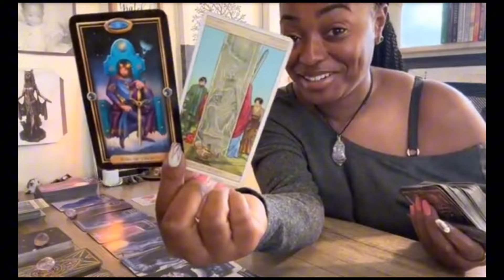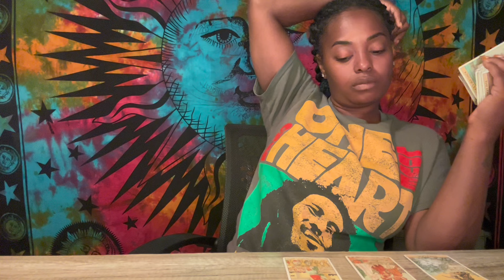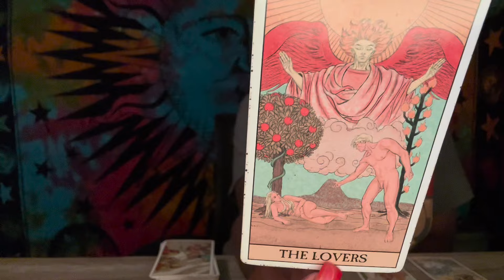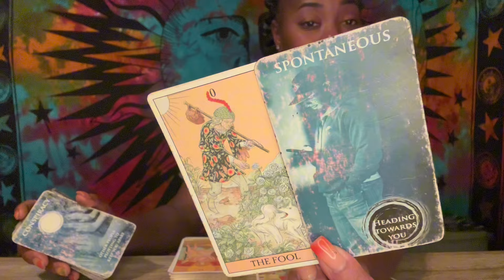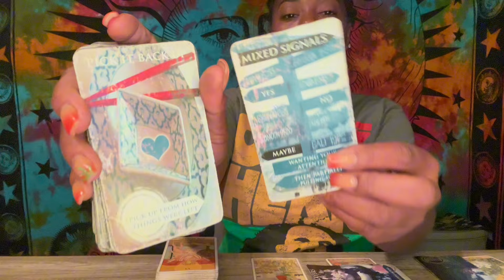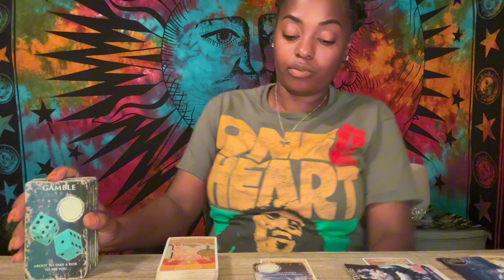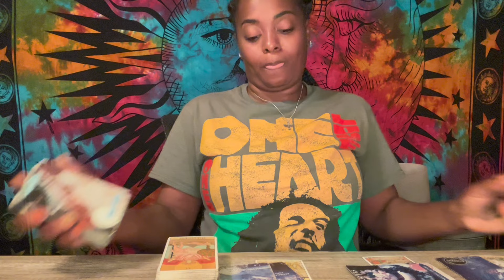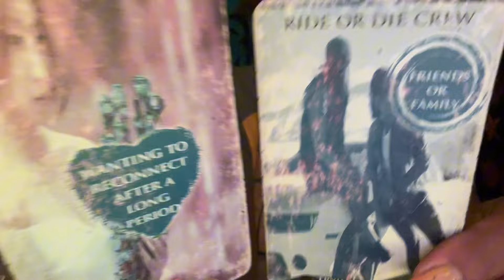Sagittarius ♐️ Prefering A Poly Relationship | Ex Lover Resurfacing | Bi- Curious | Priority Shift